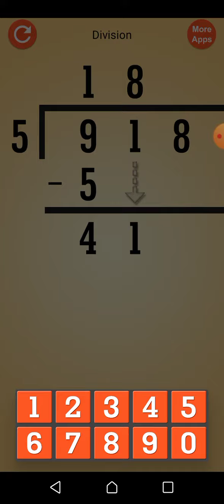Kids math basic division of videos math